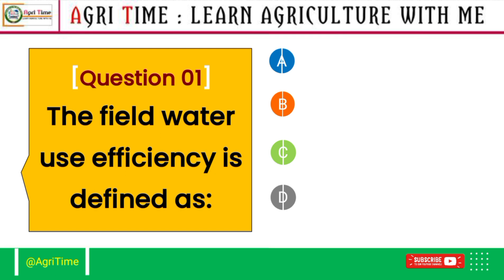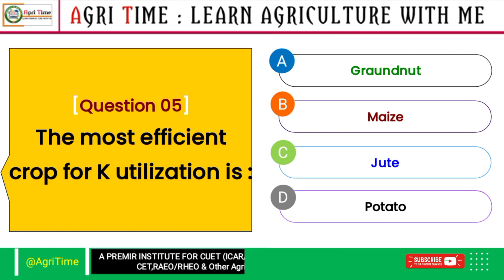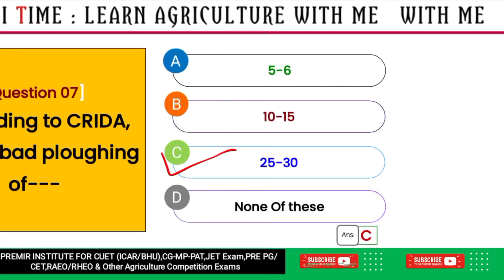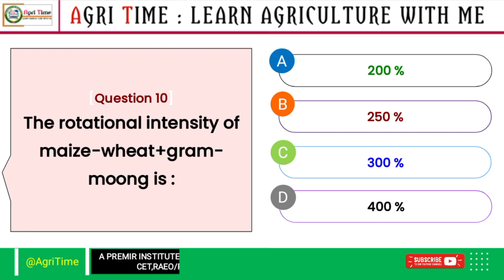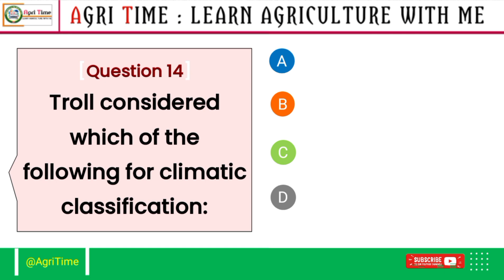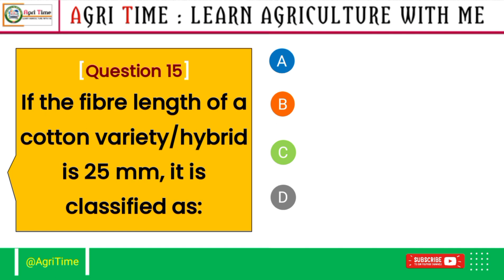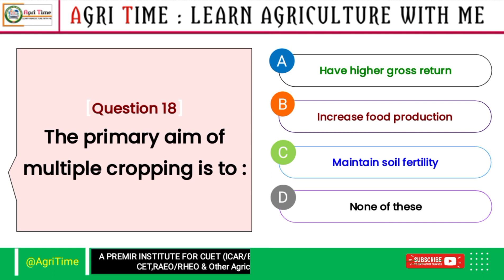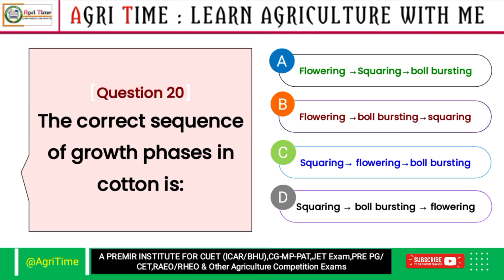CG RAEO 2024 || Comprehensive General Agriculture Questions for CG RAEO Exam | P-7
🎬 Title - CG RAEO 2024 || Comprehensive General Agriculture Questions for CG RAEO Exam | P-7

▶️ About This Video :
Prepare for the CG RAEO exam with this set of general agriculture questions. Test your knowledge and enhance your understanding of key agricultural concepts. These questions cover a range of topics relevant to the exam, providing a valuable resource for effective preparation. Strengthen your grasp on agricultural principles and boost your confidence for the upcoming CG RAEO examination.
☑️ About @AgriTime : "AGRITIME is a special type of online Agriculture E-learning platform, in which we provide correct and easy, reliable information and valuable data's to you.
⚠️ DON'T FORGET TO :
      Like-Share- Subscraibe
🔸 FOLLOW Agri Time In Different Platform's
►Note :
"ANTI-PIRACY WARNING"